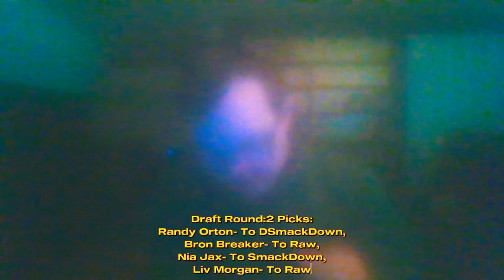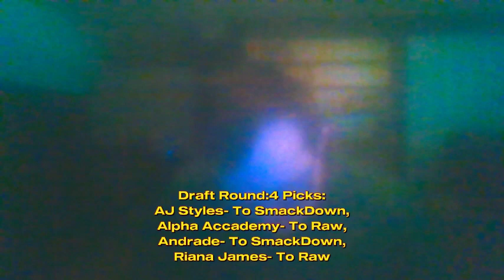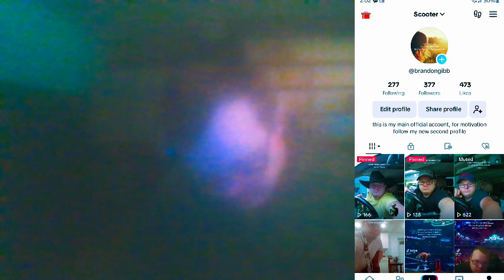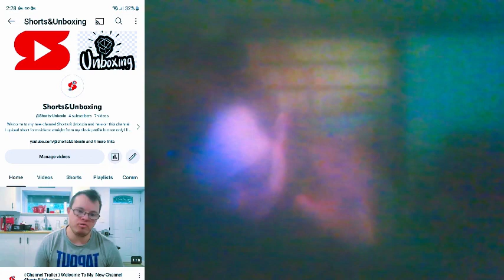WWE Friday Night SmackDown { Draft Night: 1 } Results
we started off the first round of SmackDown's Draft to kickoff night: 1 this is one of the two nights for the draft starting with the draft picks for SmackDown. The last night of the draft will be up this Saturday at 2:30 my vertical reactions to the matches for Backlash will be on my tiktok so in order for you to watch those videos you'll have to follow me on tiktok I can't upload them on this channel it is due to not owning the rights to upload them I hope you understand I have no control over it.

Elvis Presley: Can't Help Falling In Love With You: Coffee Cover

About My Channel:
I love to keep all my videos a mix like acoustic covers, music video reactions, short videos, acoustic short videos, WWE content & much more but the most popular trending content that I love creating is reaction videos because of my reaction videos it got me on the internet the fact that my videos has impacted your life's has made me so incredibly happy, you took a teenage boy who had fallen on hard times and made him into a success story.

So you see even on the hardships in life we all go through struggles but to be a Warrior you do whatever it takes to turn your life around I know how hard it is for all of you single mothers, stepdads, grandma's, grandpa's and Fathers you live in a world that challenges you to do better and provide a life for your kids, your son's, your daughters, your nieces and nephews Your A Leader, You Are Powerful And You Are A Warrior.